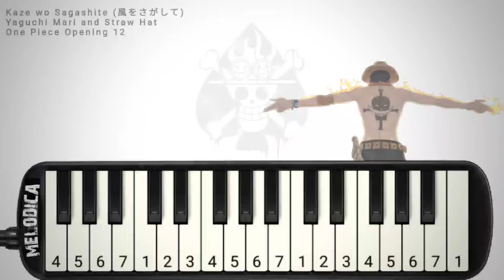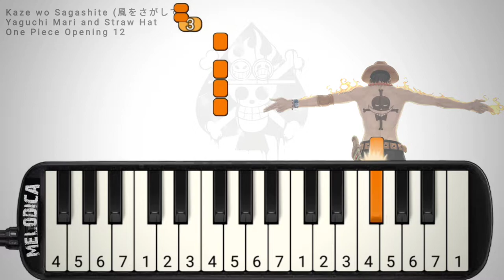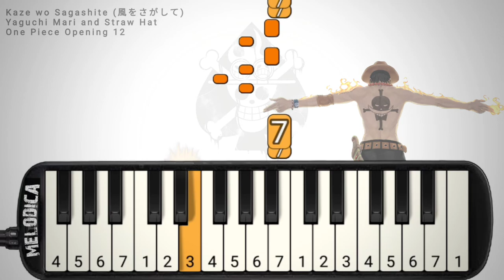One Piece OP 12 - Kaze wo Sagashite 『Yaguchi Mari and Straw Hat』 Easy Melodica Tutorial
One Piece Opening 12 Melodica Tutorial

Song : Kaze wo Sagashite
           風をさがして
Artist/Band : Yaguchi Mari and Straw Hat

"Kaze wo Sagashite" is the 12th opening in the One Piece anime series sung by Yaguchi Mari and Straw Hat.

One Piece Episode 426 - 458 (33 episodes)

Easy Melody Tutorial with Synthesia " Kaze wo Sagashite - One Piece"  by Melodica.